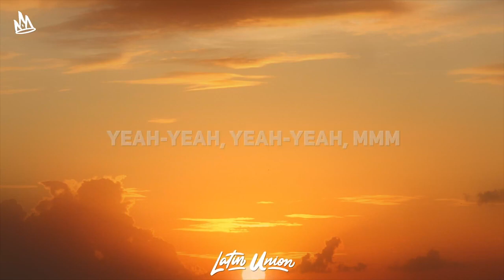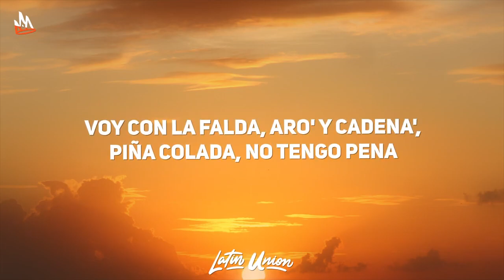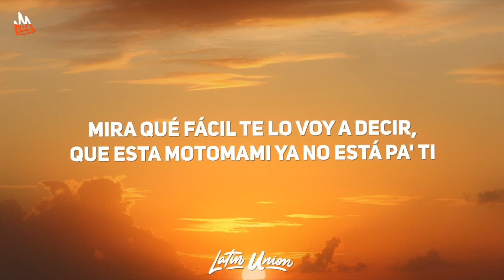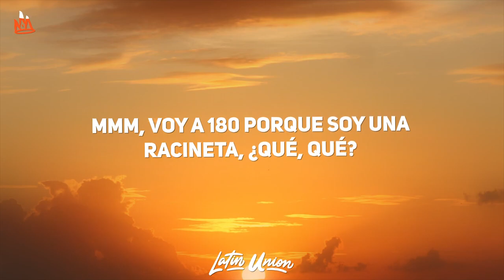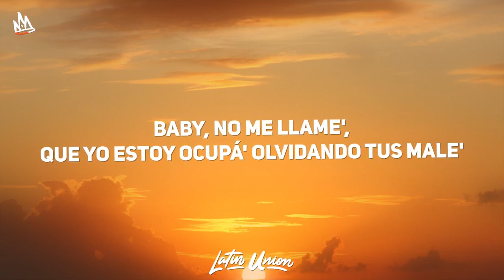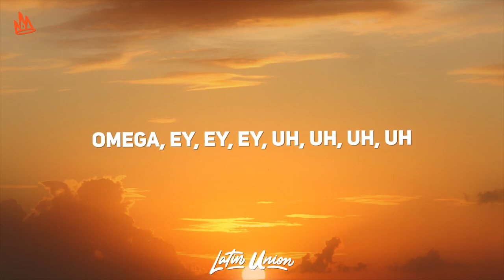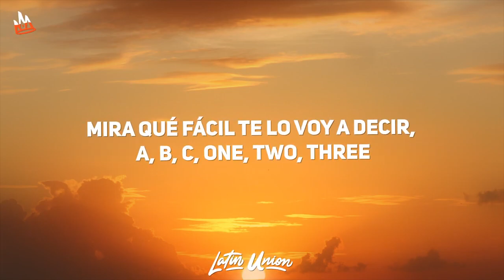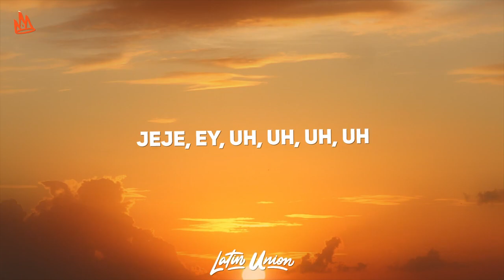ROSALÍA - DESPECHÁ (1 Hour / 1 Hora)